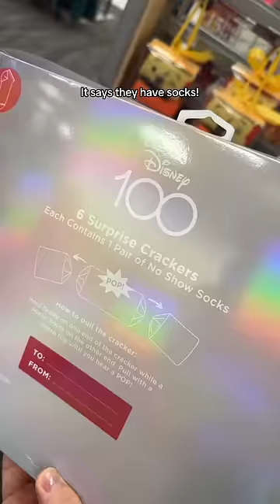Disney Surprise Crackers!